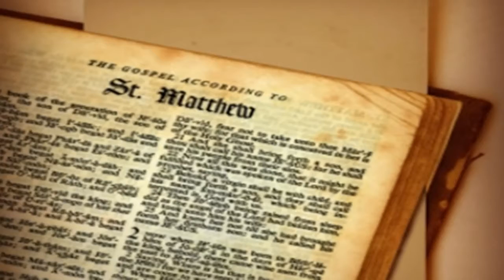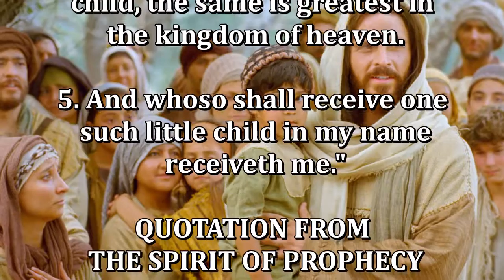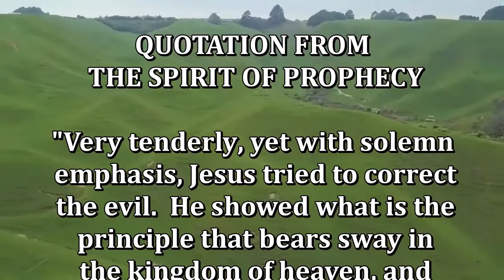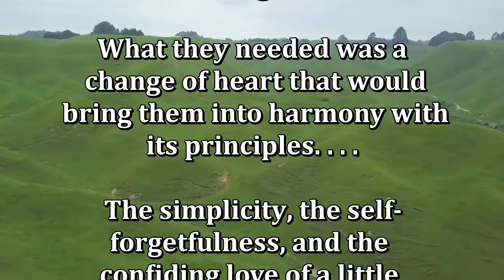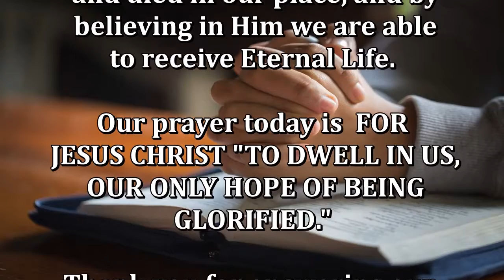Daily, Abiding in Jesus Christ by Cristuto Genobaga May 31, 2020